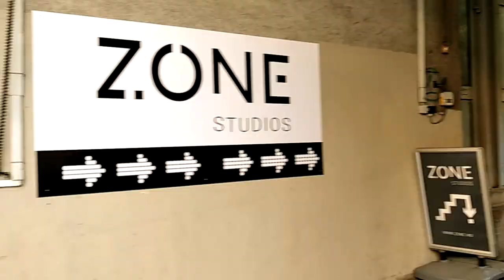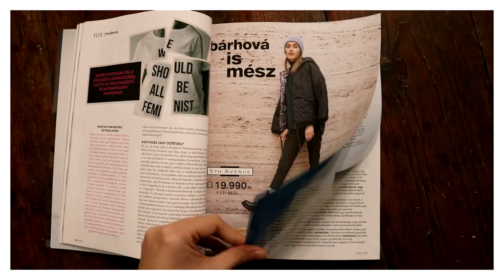Életem első fotózása | 20 éves az Elle magazin | Vlog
Pár hete kaptam egy nagyon izgalmas megkeresést a magyarországi Elle magazintól, erről beszélek egy kicsit ebben a videóban, illetve készítettem pár felvételt életem első fotózásáról is hozzá. :)

0:00 Egy különleges lehetőség és részletei
4:57 Mini vlog a fotózás napjáról
6:01 Még egy kis beszéd
7:01 Matilda a jövőből és a végeredmény
7:40 Befejezés